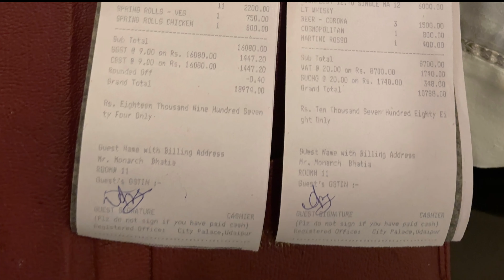30000₹ Ka Dinner😱| Udaipur Vlog| Udaipur Vlog Budget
30000₹ Ka Dinner| Udaipur Vlog| Udaipur Vlog budget| this is my vlog part 3rd of Rajasthan series.
udaipur tourism , udaipur city palace , udaipur tour , udaipur news , luxury dinner